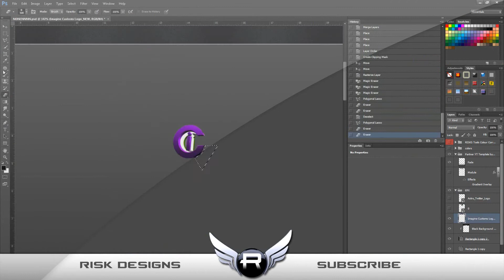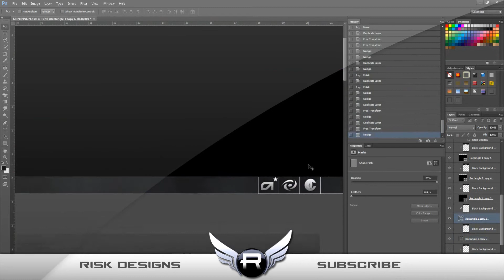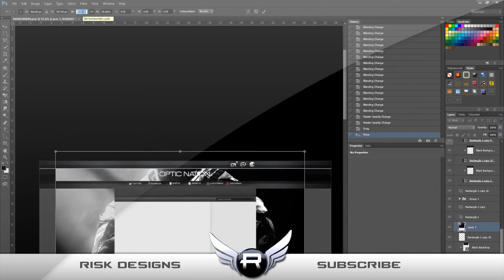Speed Art #14 OPTIC NATION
Please Expand

Whats up all here goes another speed art by me hopefully you guys enjoy my awesome art. By the way comment on what would you like to see on my next speed art!

-RiskArts